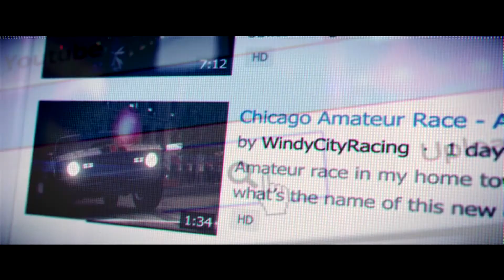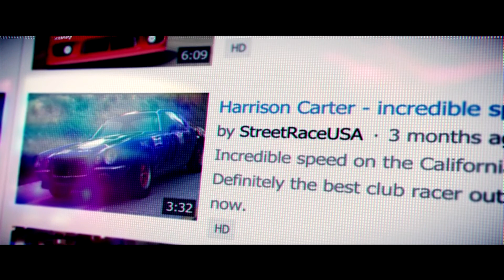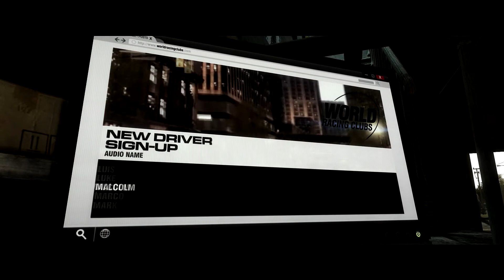GRID 2 Gameplay - [Full-HD]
Nun ist es Endlich da,
Das Neue Grid 2:) Das eine Ernste Konkurrenz von Need for Speed werden soll.
Hier das Intro zum Spiel,welches am 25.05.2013 Erschienen ist.
Es werden 2 Parts Hochgeladen,Wo ihr das Gameplay euch reinziehen Könnt,um zu Schauen ob Es Euch Gefällt oder Ob sich der Kauf Nicht Lohnen Würde.

Schaut Zu und Seit Gespannt:)